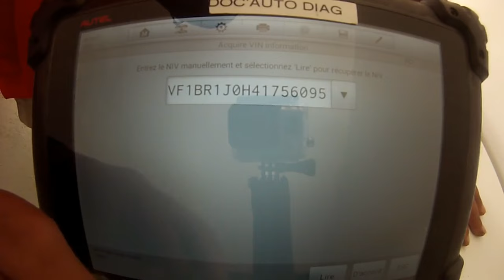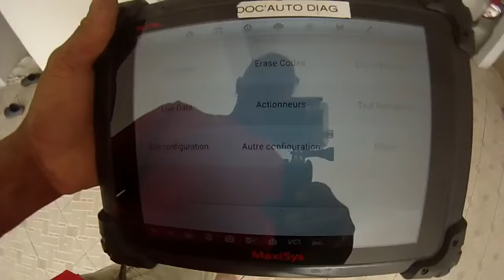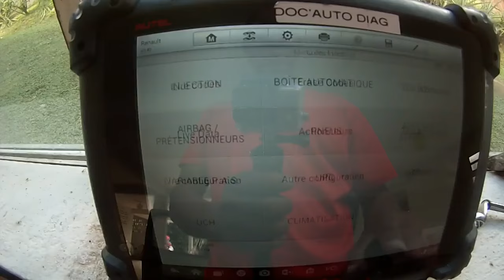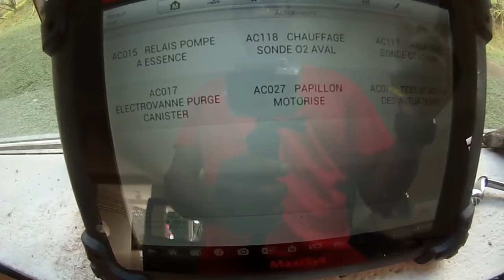Comment tester un boitier Papillon sans démontage/كيفية اختبار حالة فراشة سيارة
Ici nous pourrons voir le fonctionnement d'un boitier Papillon, ou plutôt comment le tester, tout ceci en direct et de manière complète.